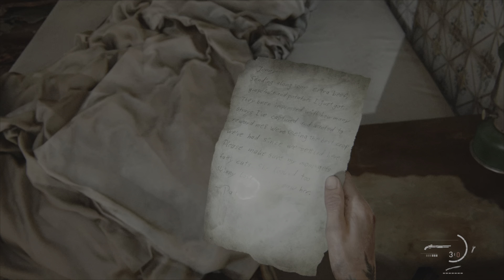THE LAST OF US: PART II REMASTERED I CHAPTER 10 I SANTA BARBARA I THE RESORT I PS5 I 4K 60 FPS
Development began in 2014, after the release of The Last of Us Remastered. Neil Druckmann returned as creative director, co-writing the story with Halley Gross. The themes of revenge and retribution were inspired by Druckmann's experiences growing up in Israel. Ashley Johnson reprises her role as Ellie, while Laura Bailey was cast as Abby. Their performances included the simultaneous recording of motion and voice. Gustavo Santaolalla returned to compose and perform the game's score. The developers pushed the PlayStation 4's technical capabilities. Development reportedly included a crunch schedule of 12-hour workdays and cost around US$220 million, making it one of the most expensive video games to develop.

Following some delays, partly due to the COVID-19 pandemic, The Last of Us Part II was released for the PlayStation 4 on June 19, 2020, and a remastered version for the PlayStation 5 on January 19, 2024. It received critical acclaim for its gameplay, audio design, score, performances, characters, and visual fidelity, though its narrative and themes divided critics. It was review bombed on Metacritic, with some players criticizing the story and characters; discourse surrounding the game became adversarial. Part II is one of the best-selling PlayStation 4 games and the fastest-selling PlayStation 4 exclusive, with over four million units sold in its release weekend and over ten million by 2022. It won more than 320 Game of the Year awards and received multiple other accolades from awards shows and gaming publications.